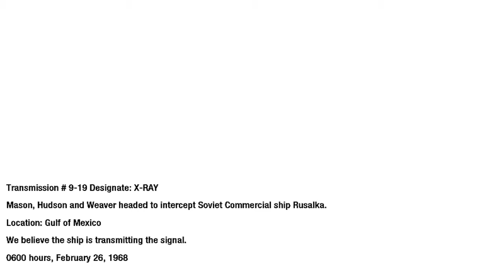Call of Duty Black OPS - Campaign - 15. Redemption - Part [1/2]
Veteran Difficulty Walkthrough

Played on. : Windows 7 x64
Recorded with. : Fraps
Edited with. : Sony Vegas 10.0